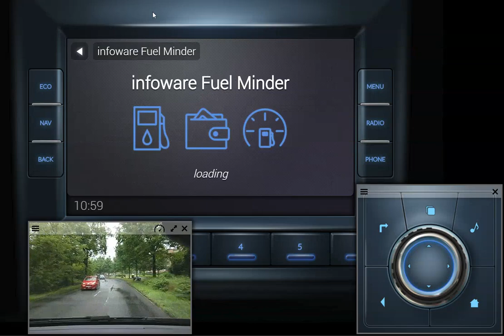infoware.de | FuelMinder application design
Award-winning navigation, the best map material and more than 400 functions – our MapTrip SDK is the professional and comprehensive development kit to customise your navigation system. The MapTrip SDK gives you the option to integrate maps from OSM, TomTom or Here, traffic data from different providers, speed cameras, fuel prices and the weather, or other real-time data. Maptrip offers all the functions necessary to develop a full-featured navigation system and is so flexible that it meets every diverse need.

For many years, infoware has been offering high-grade navigation software for companies that has been extensively tried and tested. Shipping companies with their truck fleets, disposal businesses and utility companies, as well as distribution departments with their vehicle pools rely on our software applications.

With the two ‘MapTrip’ and ‘MapSuite’ products we are supplying solutions with a performance spectrum involving classical and industry-specific navigation functions in conjunction with high-grade map content that allow the most cost-effective route management based on specific vehicle types and traffic conditions.

In this context we operate on a high technological level, offering quick support services in order to meet the constantly changing requirements with regard to traffic, routing and mapping.